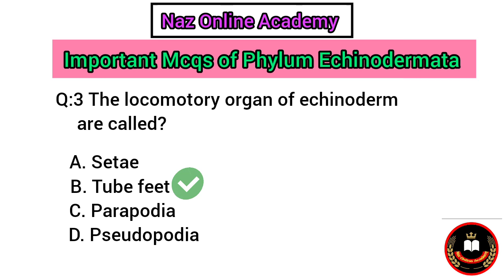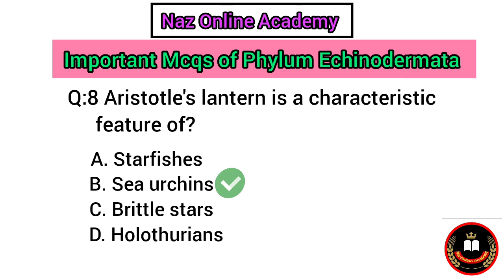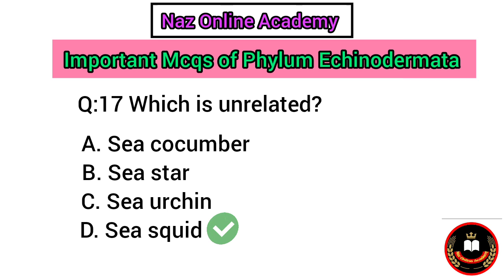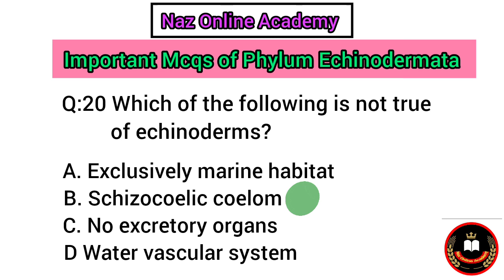Mcqs of Phylum Echindermata/Kingdom Animalia#fscpart1#ppsc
In this video you have to learn about the Federal Board Biology class 11,Kingdom Animalia, Phylum Echindermata important and repeated mcqs also include mcqs from different books like, Miller and Harley zoology and Hickman zoology book(integrated principles of zoology).
Federal board Bio class 11 exercise MCQs of Phylum Echinodermata
MCQs of phylum Echindermata 1st year, Biology
Kingdom Animalia important mcqs fsc biology part 1
MCQ on Animal Kingdom
Antedon, Aristotle's lantern, Auricularia,
Bipinnaria larva. Echinodermata, Madreporite,
MCQ on Echinodermata, Pedicellariae

Questions solved:

 The echinoderms are related to
chordates by their similarity in the
development of
A. Gut
B. Nervous system
C. Heart
D. Coelom
8.  Aristotle's lantern is a characteristic
feature of
A. Starfishes
B. Sea urchins
C. Brittle stars
D. Holothurians
13.  Auricularia is the larva of
A. Echinoidea
B. Asteriodea
C. Ophiuroidea
D. Holothuroidea
 Which of the following is a living fossil?
A. Holothuria (Sea cucmber)
B. Antedon (Feather star)
C. Ophiothrix (Brittle star)
D. Echinus (Sea urchin)
20.  Which of the following is not true of
echinoderms?
A. Exclusively marine habitat
B. Schizocoelic coelom
C. No excretory organs
D Water vascular system
7.  Bipinnaria larva is found in the
development of a
A. Sea-lily
B. Starfish
C. Sea cucumber
D. Sea star
Pedicellariae are modified
A. Tube feet
B. Integumentary structures
C. Spines
D. some other structures
  Starfishes are
A. herbiborous
B. Carnivorous
C. filter feeders
D. Omnivorous
 The larva that occurs in the
development of sea urchin is
A. Auricularia
B. Echinopluteus
C. Bipinnaria
D. Pluteus
  Main difference between starfishes and brittle stars is in the?
A. Number of arms
B. Tube feet
C. Structure of the ambulacral groove
D. Pedicellariae
 Sausage shaped body form is a
chacteristic of
A. Echinoidea
B. Asteriodea
C. Ophiuroidea
D. Holothuroidea
 Madreporite is associated with
A. Haemal system
B. Digestive system
C. Ambulacral system
D. Reproductive System
What does the term echinoderm means?
A. Star shaped
B. Tube feet
C. Stomach foot
D Spiny skin
The terrestrial species of echinodermata is?
A. Brittle star
B. Starfish
C. Sea lily
D. None of them
. Echinoderm are from which period?
A. Paleozoic era
B. Cenozoic era
C. Cambrian period
 Which of the following system is present in echinoderms?
A. Nervous system
B. Excretory system
C. Respiratory system
D. System of internal skeleton
The locomotory organ of echinoderm are called?
A. Setae
B. Tube feet
C. Parapodia
D. Pseudopodia
 Some species of echinoderms i.e sea star has a pinchers like structure are called?
A. Dermal branchaie
B. Arms
C. Disk
D. Pedicellareie
. Which is unrelated?
A. Sea cocumber
B. Sea star
C. Sea urchin
D. Sea squid
. A characteristic feature of echinoderm is:
A. Water vascular system
B. Canal system
C. Tracheal system
They are bilaterally symmetrical in the larval stage but are radially symmetrical as adult?
A. Porifera
B.Annelida
C. Arthropoda
D. Echindermata
. are exclusively marine and triploblastic animals?
A. Annelida
B. Porifera
C. Echindermata
D. Arthropoda
Largest fishes are .
A. Whales
B. Sharks
C. cuttle fish
D. Jelly fish
19. Which one of these is fish?
A. Star fish
B. Jelly fish
C. Sea horse
D. cuttle fish